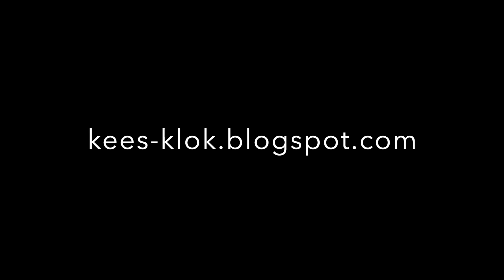Het boekenpraatje van 30 januari 2023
In dit boekenpraatje staan het Huis van Oranje en de geschiedenis daaromtrent centraal met boeken van Rene van Stipriaan en Gerard Aalders.